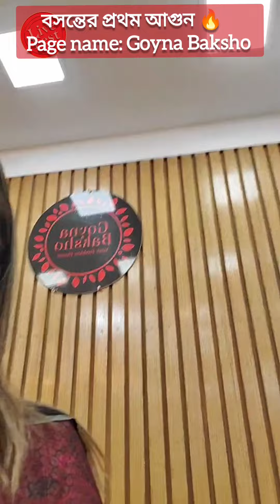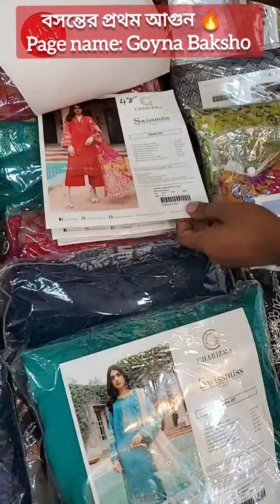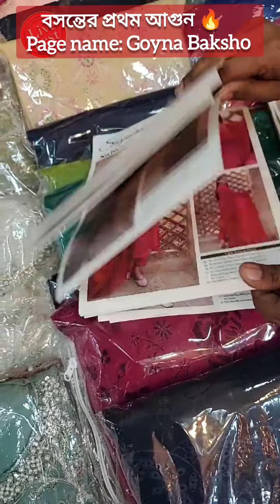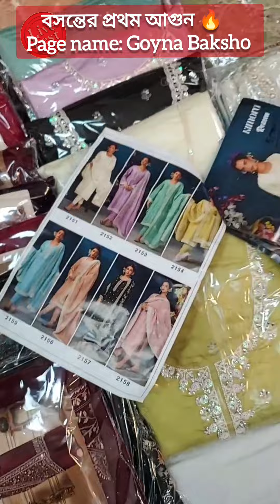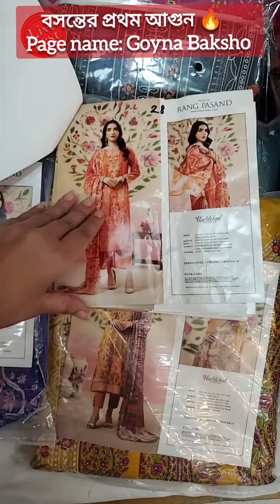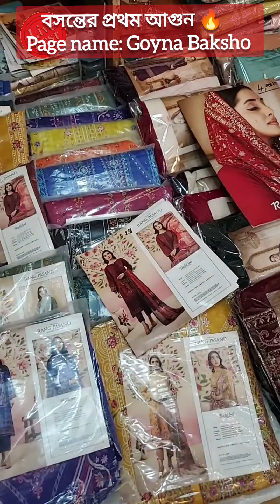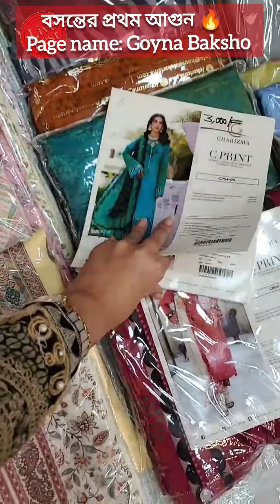New EID stock update, Showroom: Mirpur New Market shopping mall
Goyna Baksho

Showroom:
Mirpur
Shop 404
Mirpur New Market shopping mall
Mirpur 1

Showroom address:
Uttara -
uttara, dhaka
Dhanmondi-
Shop 1122, level 1
Shimanto Shambhar,

100% Viscose
Imported
Button closure
Machine Wash